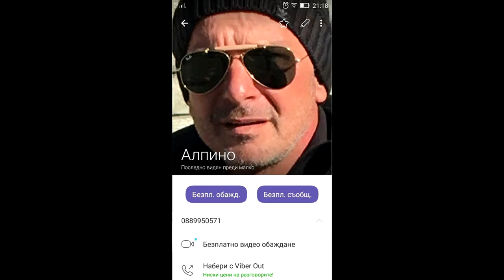Базик с Жоро Алпино (100% смях)